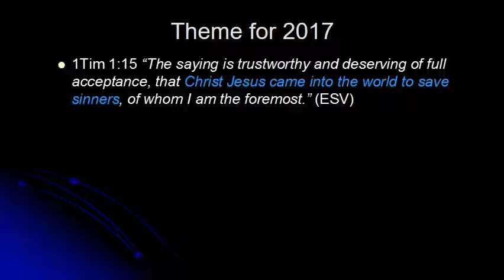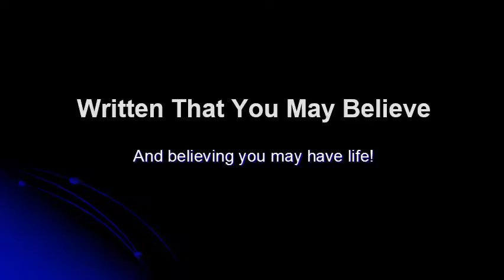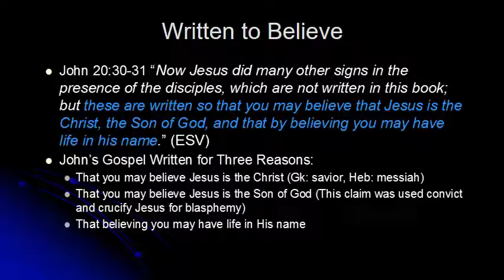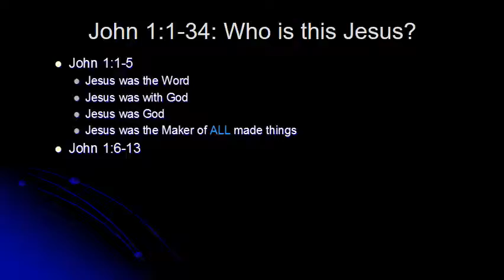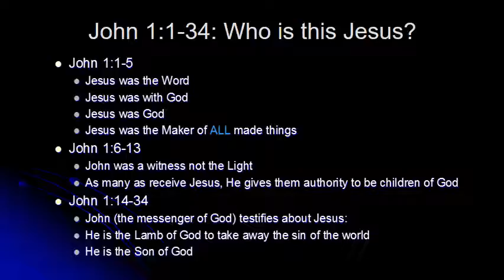2/12/17 Roger Cox - Written That You May Believe